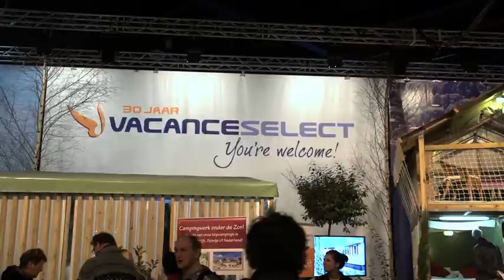Vacanceselect Glamping - Die Airlodge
Die Airlodge von Vacanceselect steht seit 2014 auf den Campingplätzen in Europa. Auf der Messe in Utrecht konnte Sie bereits untersucht und bestaunt werden. Staunen Sie auch!